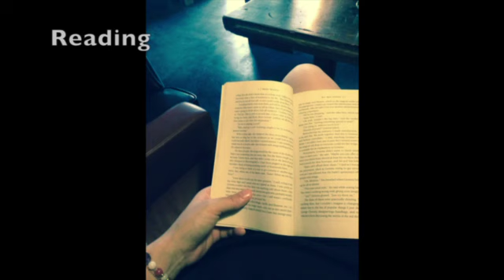The things what i like to do at cafe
カフェで過ごす時間が好きです。

Music @Boran Ece
@Son dEtroit

Location:Tokyo
Bracelet :Shingetsu
My lucky charm